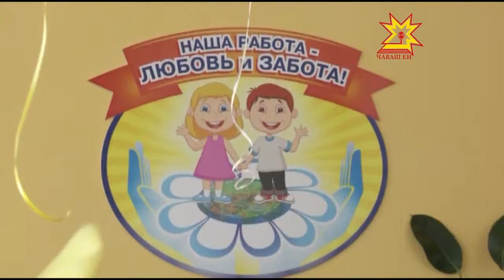Праздник в Доме ребенка "Малютка"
В день защиты детей — особое внимание тем, кто обделен вниманием, любовью и заботой родителей. Праздник прошел в доме ребенка «Малютка». А в республиканской детско-юношеской библиотеке собрали подарки  для
реабилитационных центров и школ-интернатов.